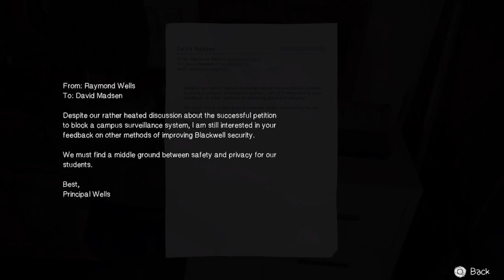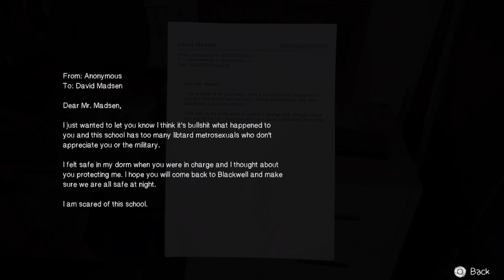Life is Strange Remastered: Episode 4 - Chloe's House - Reading David's emails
The emails will change depending on who you blamed in Episode 2 and if you sided with David in Episode 3.